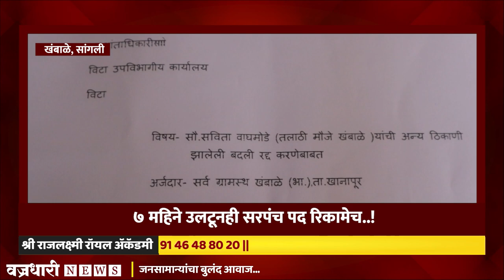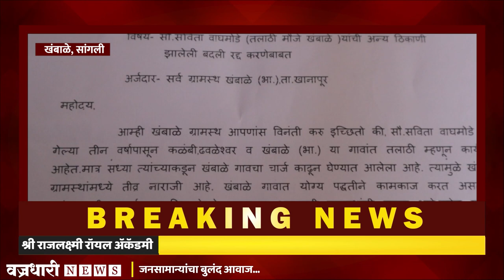महिलांवरील अन्यायाविरोधात खंबाळे ग्रामस्थ आक्रमक; ७ महिने उलटूनही सरपंच पद रिकामेच..!